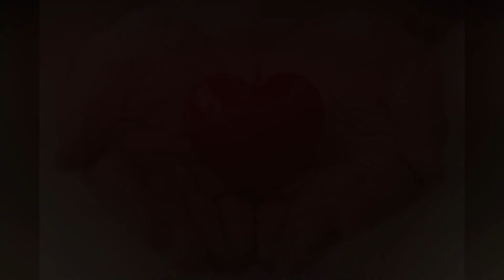Юрак Хакида Кизикарли Фактлар ...